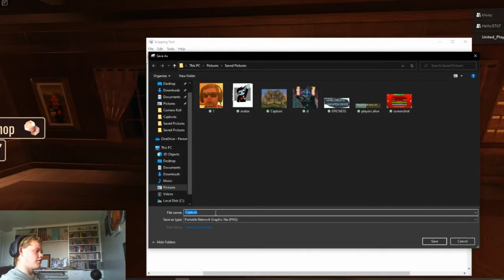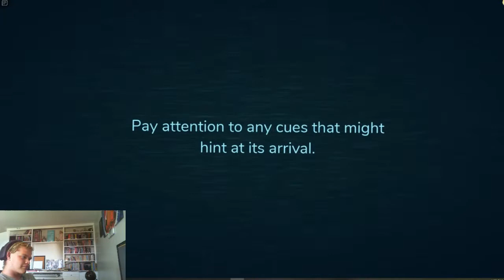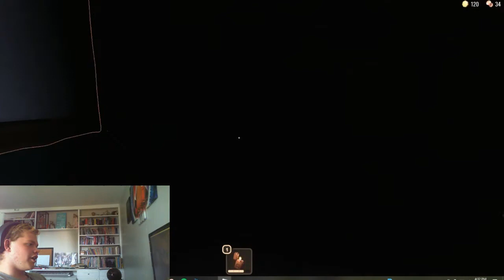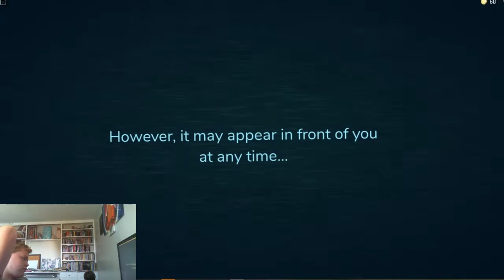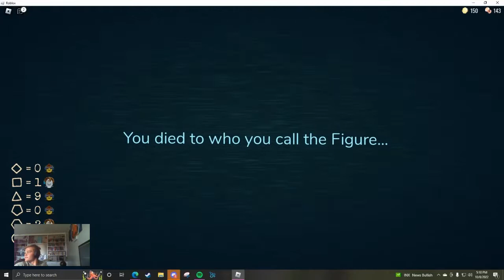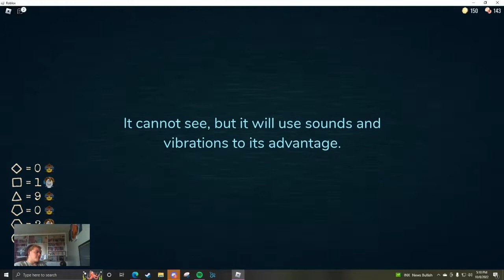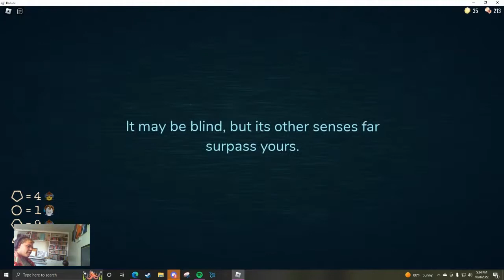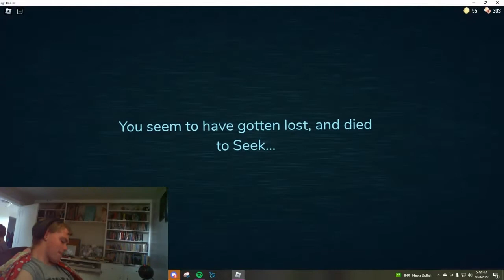I Played Doors Until I Beat it Part 1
PS. I'm BACK Hey everyone. Sorry you say this channel. I quit YouTube and Moved to a new channel.
check it out. sorry for the inconvenience. I played DOORS on Roblox with VADGEtc. and Carvee.
Doors is a horror game(I hate horror games) and is actually quite fun. You are trying to escape a hotel, with monsters inside. I enjoyed playing this game, and I recommend if you play roblox, you play this game. If you've already played this game don't spoil the game for me. I like finding things out.
THIS IS my new series video. Sorry you say this channel. I quit YouTube and Moved to a new channel.
check it out. sorry for the inconvenience.